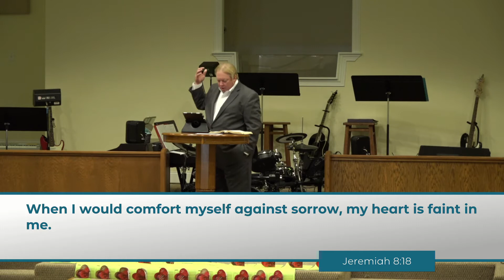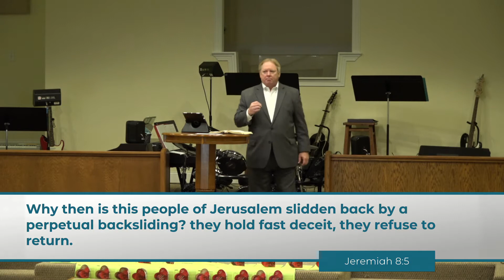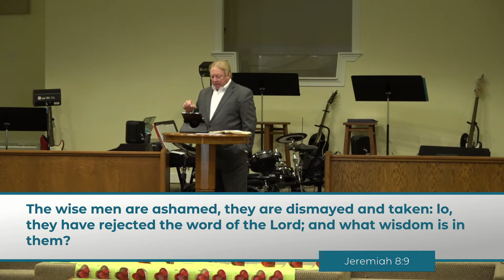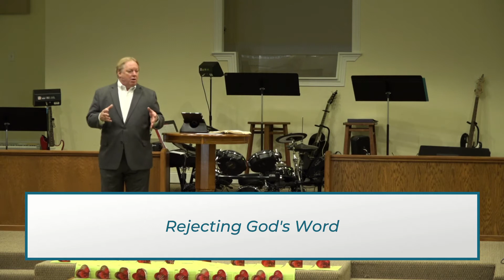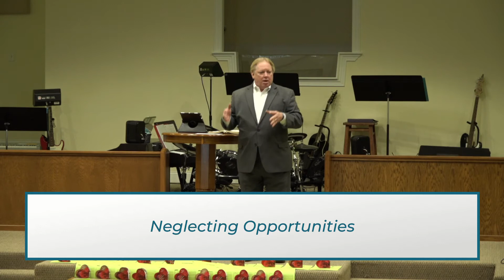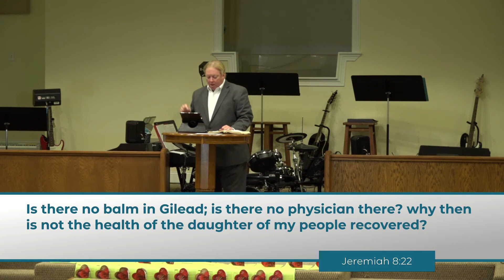Lord Break Me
What breaks your heart?  Has your heart ever been broken over something that breaks the heart of God?  Too often our lives are consumed with pride and self-centered issues. We mourn over things that threaten our comfort and that annoy us.  But what do we do about those things that grieve the heart God?